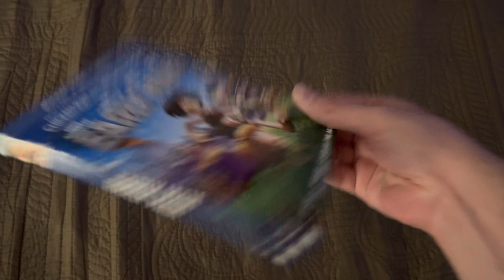Early Man Blu-Ray Overview (5th Anniversary Edition)